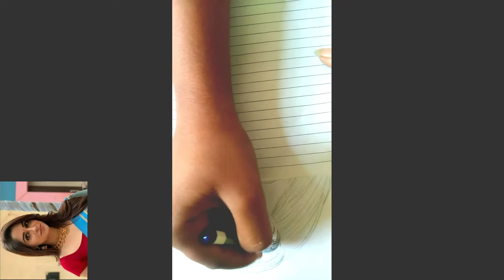MAKING DEEPIKA KAKAR'S SKETCH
Today I try to make DEEPIKA KAKAR'S SKETCH .

She is the most talented Actress .
I take inspiration and made this SKETCH video.

I take a lot of effort to make it
I made it in 3 days

Hoping that you will like it .